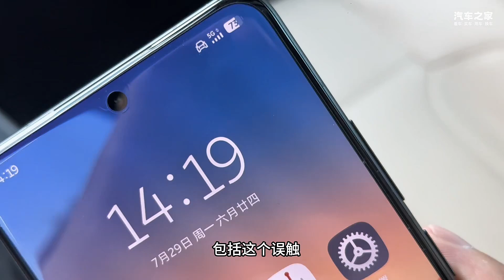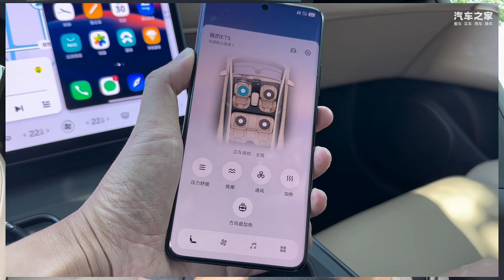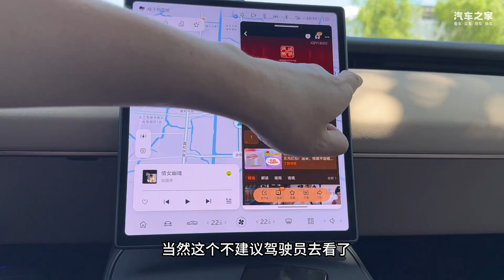蔚来第二代NIO Phone体验，对于新车主来说强烈推荐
_________________★独家授权★_________________
蔚来手机NIO Phone来到第二代了，总体来说升级不大，12+512版本6499元起。屏幕方面换成了三星6.82英寸四曲屏。处理器方面升级到了第三代骁龙8。对于正好需要换手机的蔚来车主来说是值得推荐的，毕竟车手互联的体验是挺不错的。